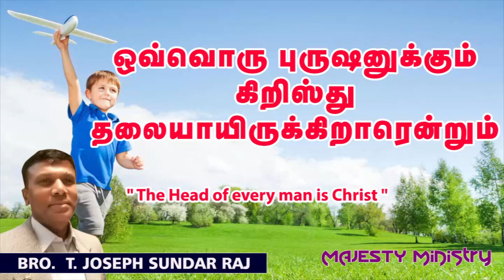" The Head of every man is Christ "2 - 2 - 24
" The Head of every man is Christ "
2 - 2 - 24